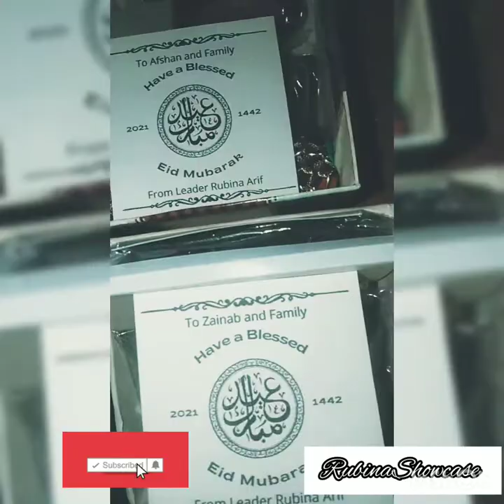Gift Ideas At Home| Gift Box| Surprise Pack| Rubina Arif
Easy homemade packing ideas at home for any occasion.

Regards
Skin/Hair/Trainer/Digital Creator